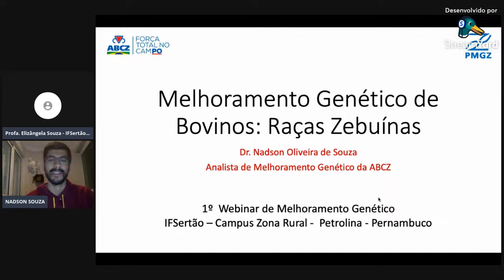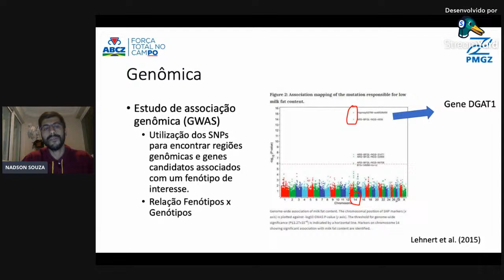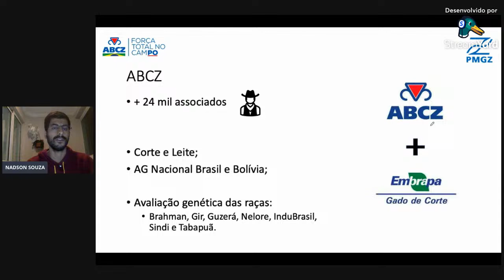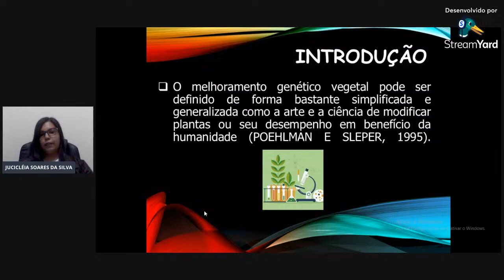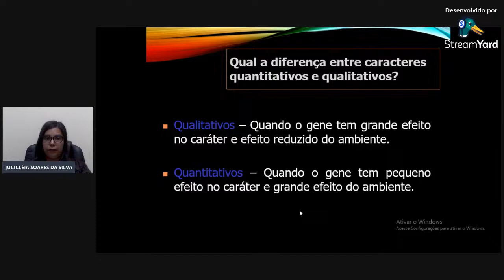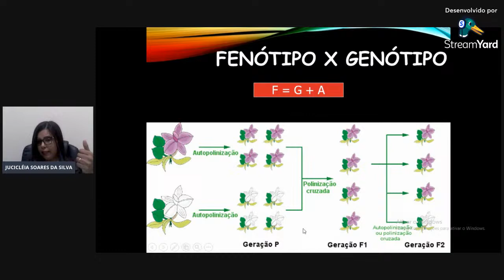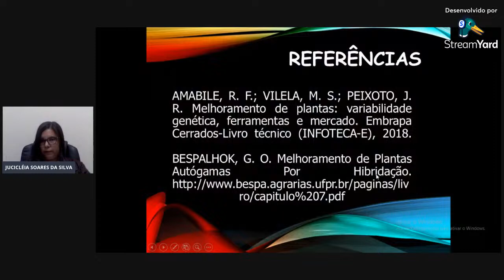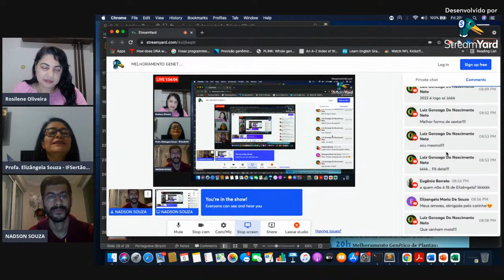MELHORAMENTO GENETICO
1ª WEBINAR